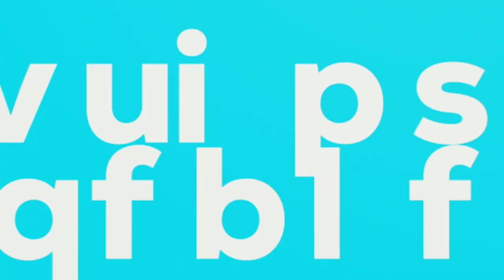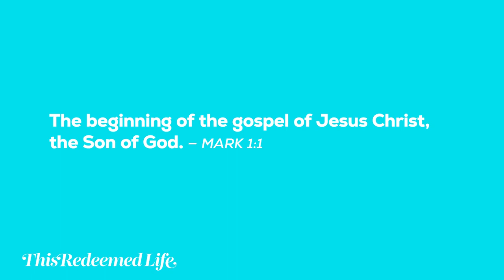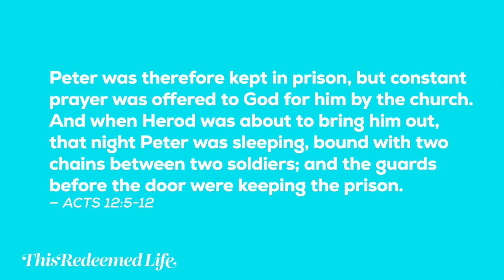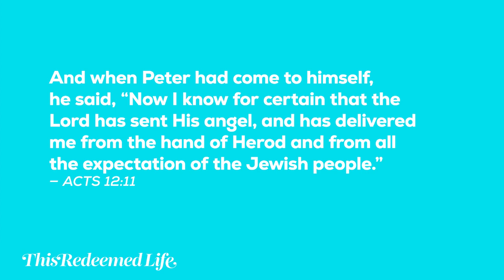Bible Study: Intro to The Gospel of Mark | Marian Jordan Ellis | This Redeemed Life Podcast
Tune into the This Redeemed Life Podcast as Marian Jordan Ellis dives into the Gospel of Mark. In this introductory episode, she unpacks Mark 1:1 and explains the historical background of this powerful revelation of Jesus Christ and essential details about the author, John Mark, who was integral to the early Church.

This Redeemed Life is a listener supported ministry featuring the by Bible teachings of Marian Jordan Ellis. TRL exists to see women redeemed by the grace of Jesus Christ, transformed by His truth, and equipped to live for the glory of His name.

Marian’s new devotional book, Garden to Garden, is a 30-day journey through the Bible from Eden to Eternity.

Garden to Garden will deepen your love for Jesus, cultivate a richer faith, and give you greater knowledge of God’s Word. Garden to Garden also includes teaching videos and small group resources.